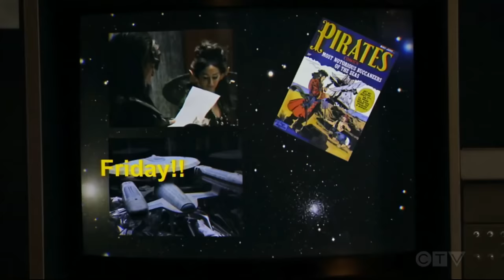Young Sheldon S05E12 | Sheldon wants to meet David Gerald